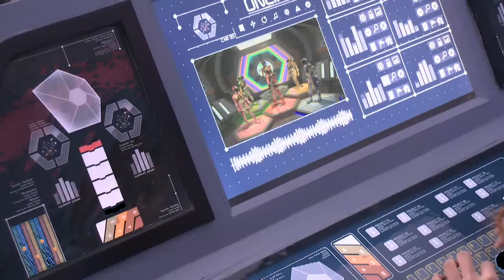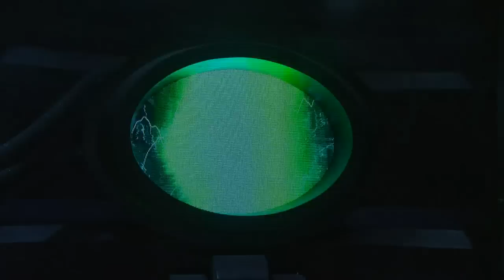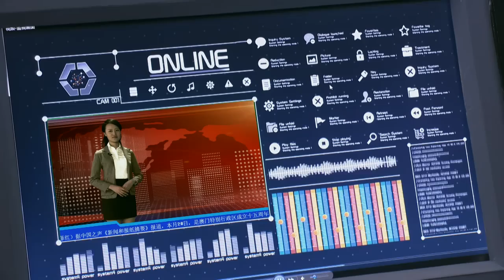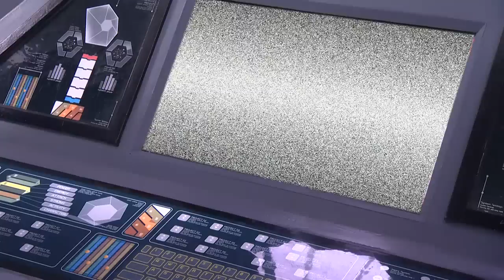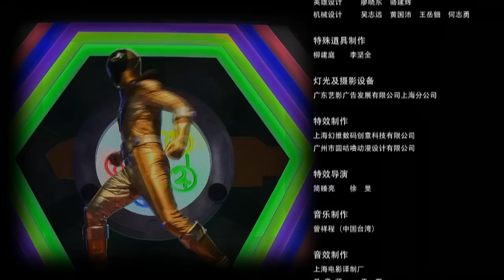【官方Official】巨神战击队2 第49集 - Giant Saver 2_EP49